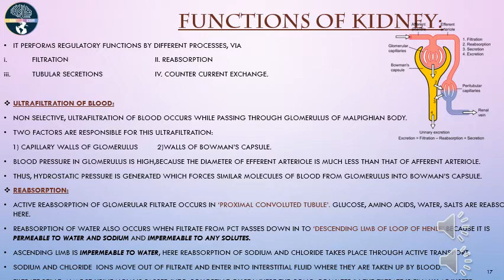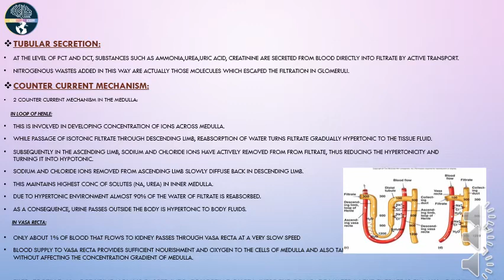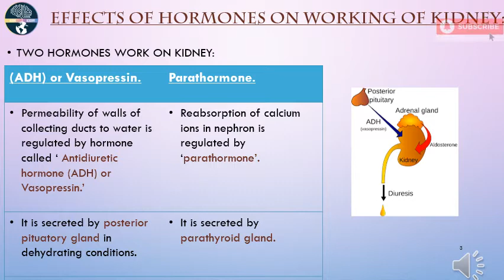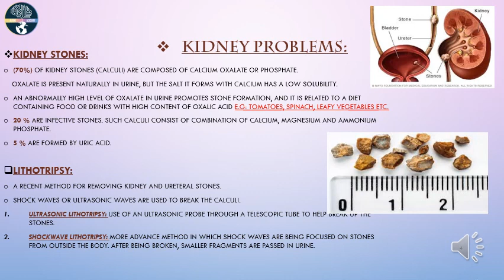Biology Class XII |Sindh Board| Ch#1 Learning | Lecture#10 | HOMEOSTASIS (PART 2) (Zoology section)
Also, See
Chemistry for Class Ninth (all Chapters)